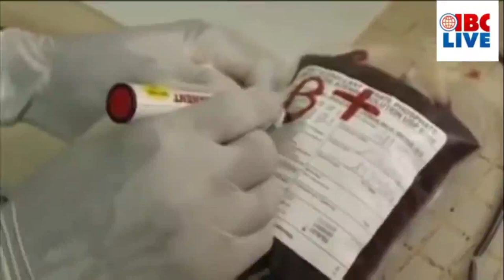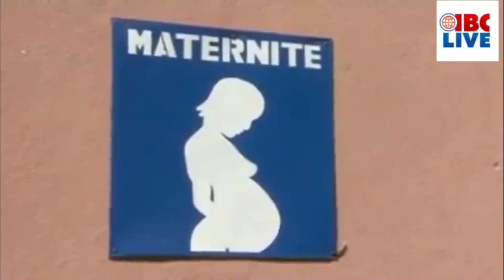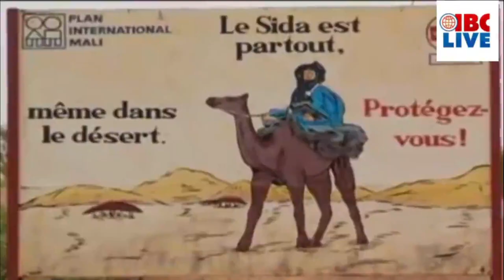IBC 20 20 News Bulletin 02 11 20